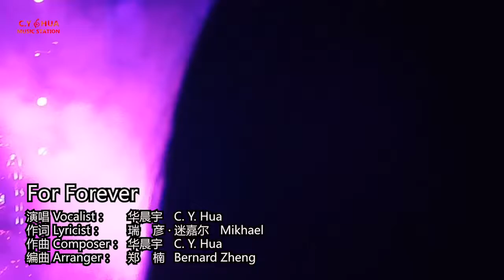【For Forever】(手机饭拍 Live by HP) 华晨宇成都音乐节 Chenyu Hua Chengdu Music Festival 20190907